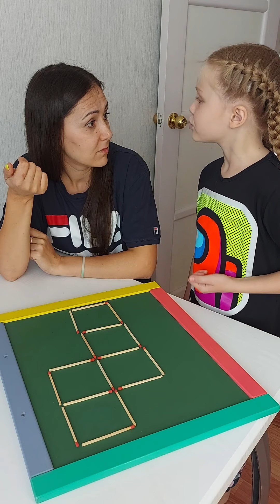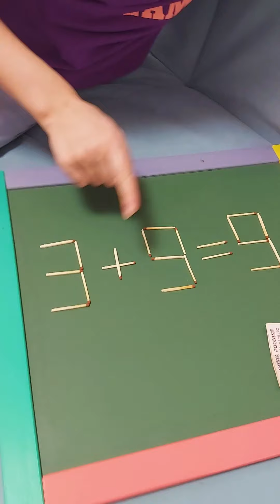Задачи на логику из спичек #01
В этом видео мама и дочь решают задачи на логику из спичек, решают равенства из спичек и в конце каждого короткого ролика есть решение задачки. Так же есть головоломки где выложены фигуры из спичек.

🌸Вика GO - весёлый канал, где ты увидишь интересные челленджы, шуточные пранки, истории с Викой и ее мамой!